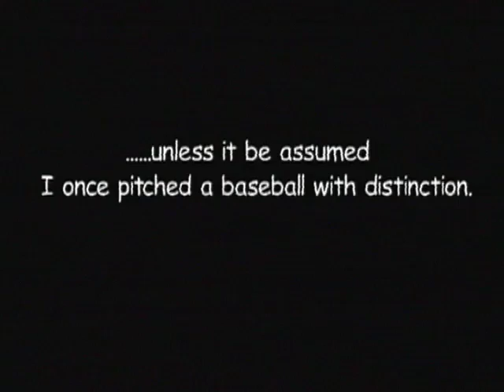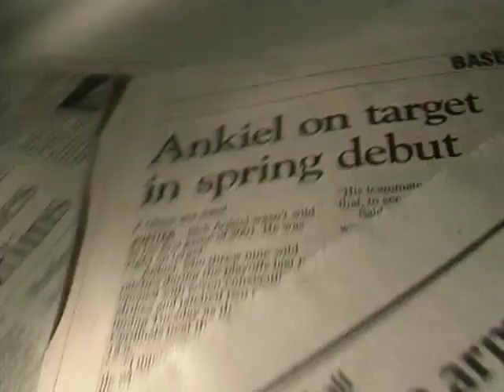Voices Real & Imagined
Written & produced by Sean Pamphilon.